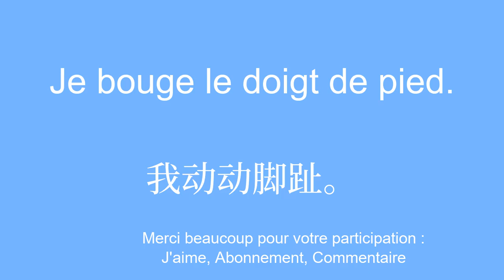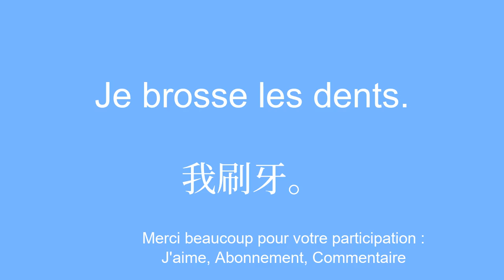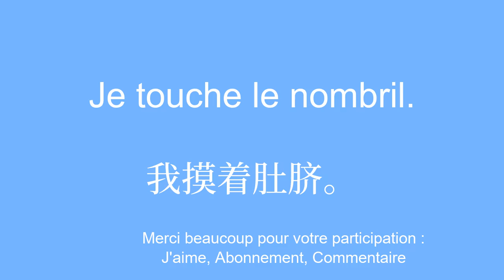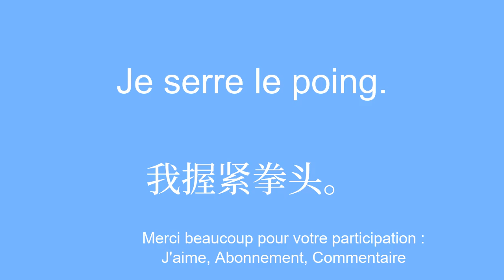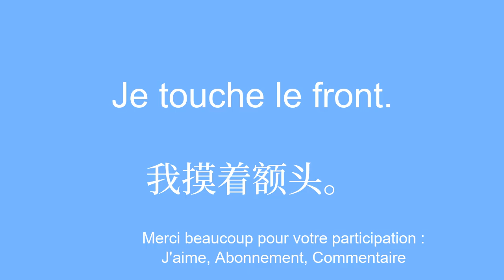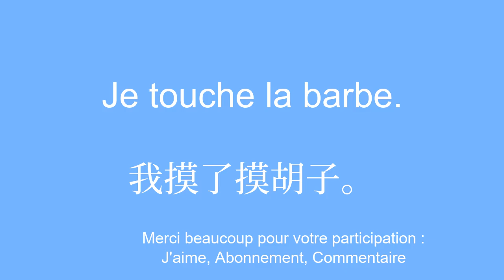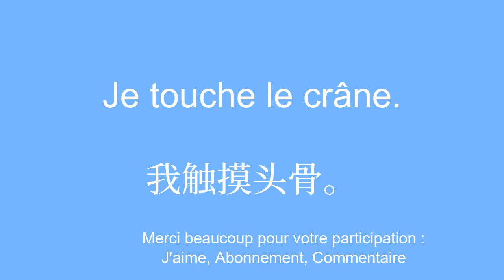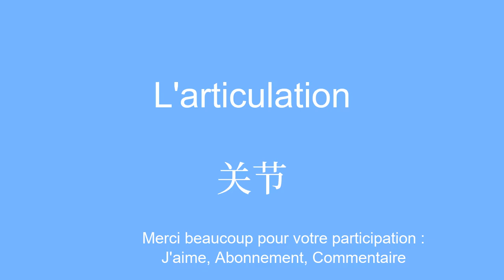Apprendre le chinois FACILEMENT.